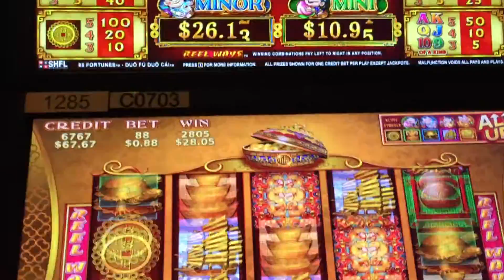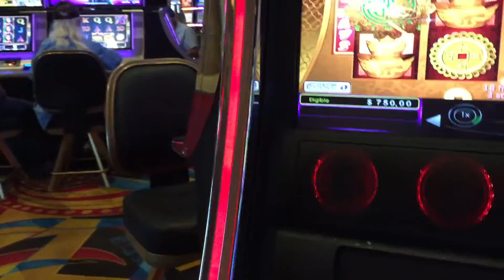88 Fortunes Slot Machine ** Big Bonus** Big Win $$$